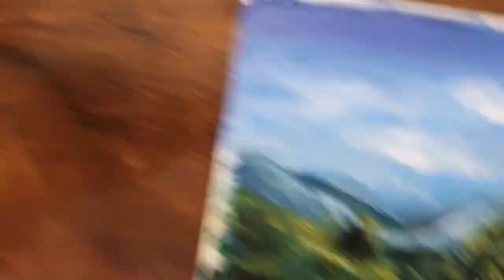LANDSCAPE WITH ACRLYIC COLOUR II DISCOVERY OF ART & ARTIST II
Good Morning 🙏
All of you are welcome to this channel Discovery of Art & Artist, Through this video i will teach you how to paint Artistic painting in your on imagination
How to use Acrylic colors , use Acrylic colors paint & make Artistic landscape painting.

required materials
canvas, Acrylic colour,  Brushes.water bowl & cloth..

*How to draw a picture with your own imagination?

thanks
DISCOVERY OF ART & ARTIST